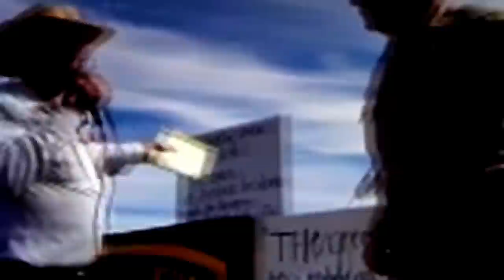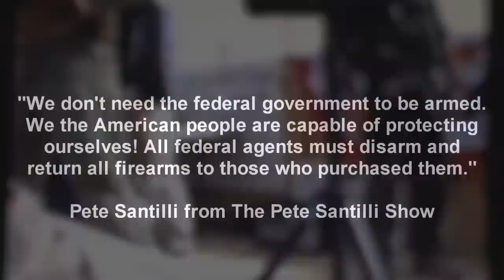Cliven Bundy demands that Federal Agents surrender their arms - Bundy Ranch, Nevada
Recorded 12-Apr-2014